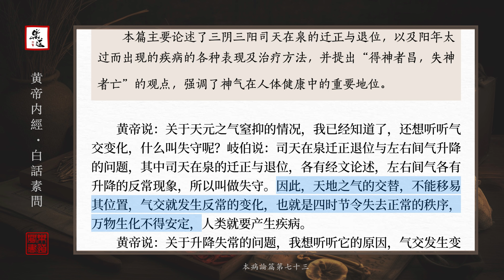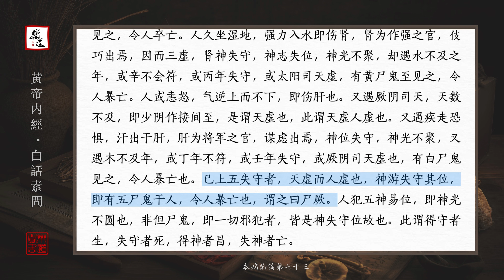白話素問 73 本病論篇第七十三｜白话素问 73 本病论篇第七十三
《黃帝內經》為現存最早的一部中醫理論著作，約成書於戰國至秦漢時期。 全書分為《素問》和《靈樞》兩部分，以黃帝與岐伯、雷公等一問一答的形式講述了人體的生理活動、病理變化及診斷和治療等多個方面內容，是古代勞動 人民智慧的結晶，為中醫學的形成與發展奠定了深厚的理論基礎。
作者李浩，博士學位，博士生導師，中國中醫科學院西苑醫院 主任醫師，北京中醫藥大學兼職教授、兼職博士生導師，山東中醫藥大學兼職博士生導師。 享受國務院特殊津貼專家，“新世紀百千萬人才工程”國家級人選，中國中醫科學院老年病學科帶頭人，中國中醫科學院中青年名中醫，中華中醫藥學會“全國第二屆百名傑出青年中醫” ，國家中醫藥管理局「第二批全國優秀中醫臨床人才」優秀學員，中華中醫藥學會「科技之星」。 兼任中華中醫藥學會老年病分會副主任委員，世界中醫藥學會聯合會老年醫學專業委員會秘書長，中國醫師協會中西醫結合醫師分會常務委員兼總幹事，北京市中西醫結合學會老年醫學專業委員會主任 委員等。